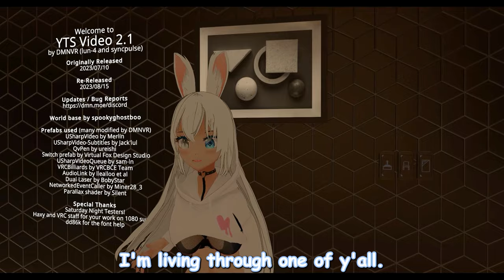Bunny Vtuber Let's The Intrusive Thoughts Win